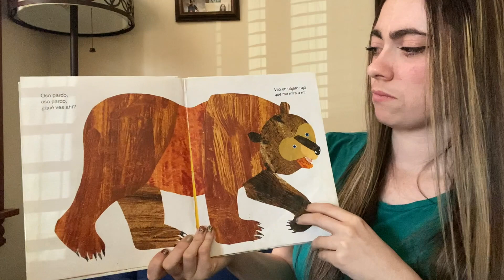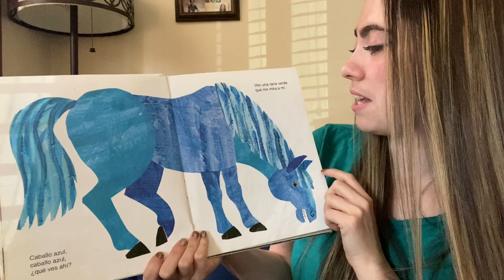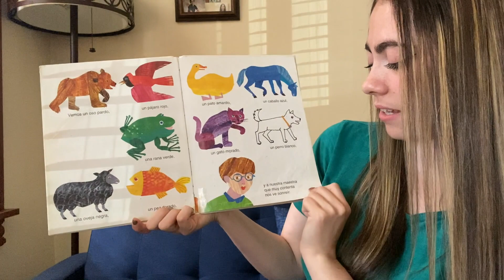Literatura en Español - Lectura de Oso pardo, oso pardo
Literatura - Lectura de Oso pardo, oso pardo